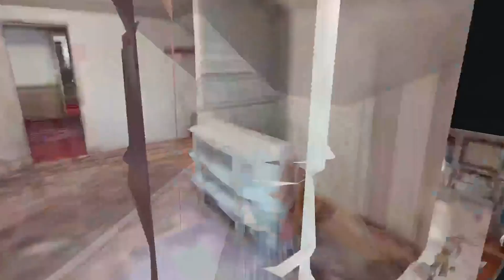5075 KY 121 Murray KY 42071 — Kimberly Myers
5075 KY-121 Murray KY 42071 - Kimberly Myers

5075 KY-121 Murray KY 42071 - Kimberly Myers

5075 KY-121 Murray KY 42071 - Kimberly Myers